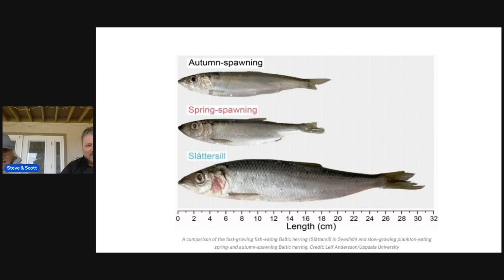Genetically distinct predator Herring in the Baltic Sea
@BackyardMusings I know right? How can a herring be so captivating. Turns out they are evolving and scientists are discovering why.